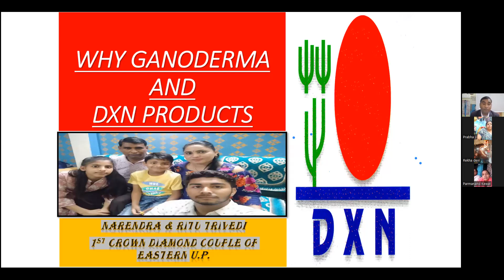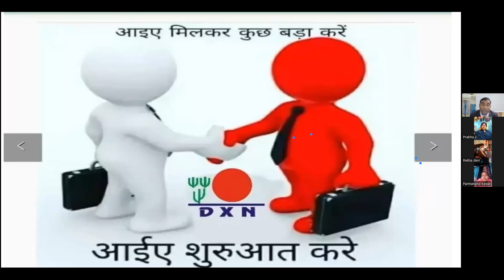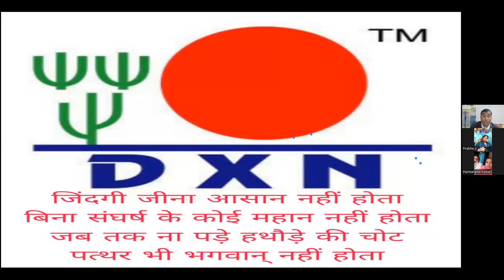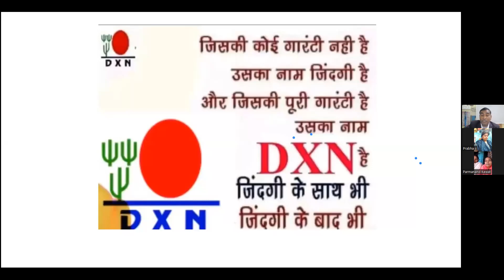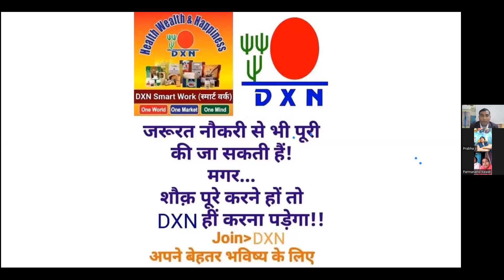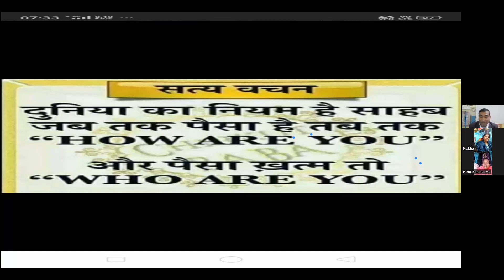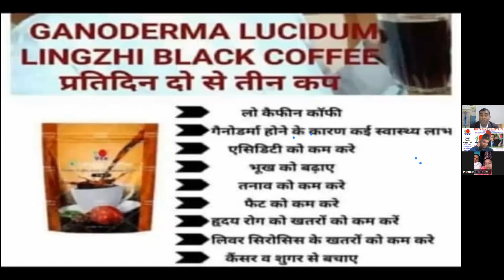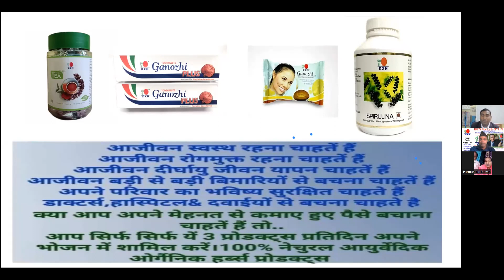DXN का गनोडर्मा और प्रोडक्ट ही क्यों? नरेंद्र त्रिवेदी सर, पार्ट 1